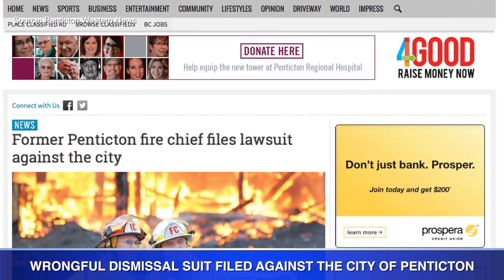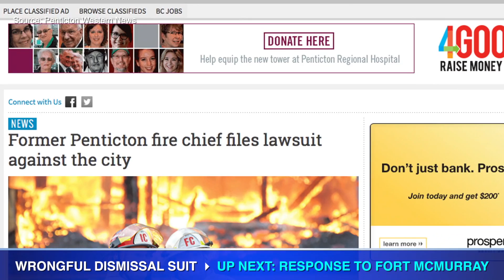FFIC THIS WEEK JUNE 30, 2016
Niche TV host Tamar Atik has this week's fire industry news. Representatives from the Ontario Office of the Fire Marshal are in Mississauga investigating a fatal explosion that destroyed one house and damaged at least two dozen others; a former fire chief files a wrongful dismissal suit against the City of Penticton; and Chief Jamie Coutts shares important takeaways from the response to the wildfire in Fort McMurray.